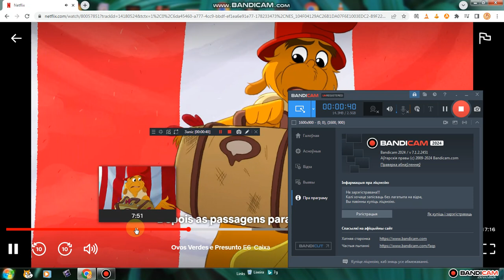Green Eggs and Ham YTP (1/53)